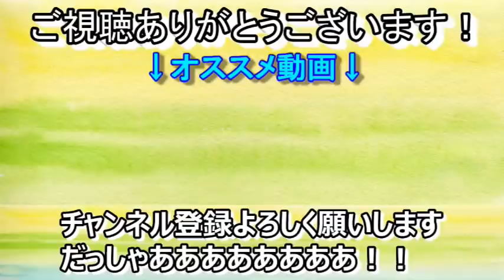亡くなったニコ生配信者「力也」との思い出を語る【石川典行】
放送日　2021年10月31日 　ほぼ定時配信　今日伝えたいことスペシャル